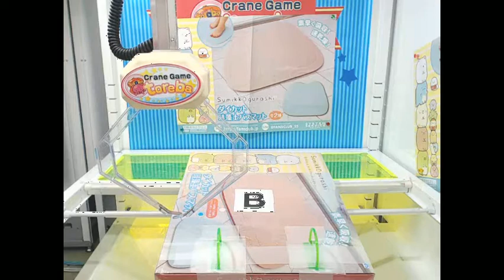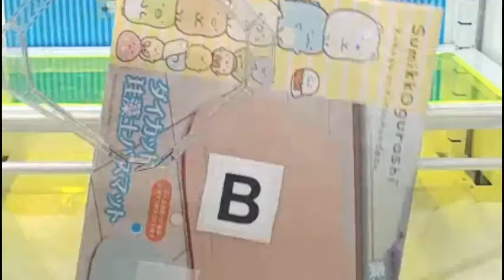Decorating My Bathroom With Toreba Prizes | Online Crane Game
Watch Mr.E.Claws play Toreba.